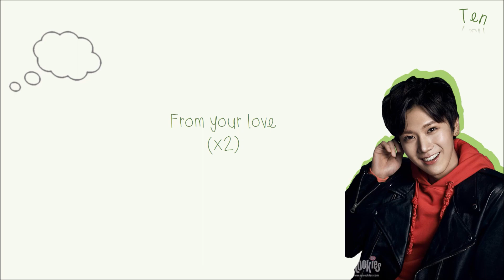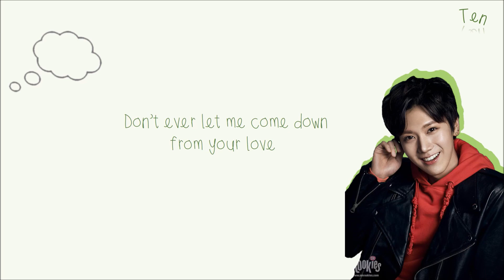TEN 텐 - 夢中夢 Dream in a Dream 몽중몽 English Color-Coded-Lyrics 가사 by xoxobuttons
[ SM STATION 2 ] NCT 엔시티 TEN 텐 - 夢中夢; 몽중몽 Dream in a Dream Color-Coded-Lyrics Han l Rom l Eng 가사 by xoxobuttons

Ten 텐 - Green

NCT Ten SM Station 2
SM Station 2 NCT Ten Dream in a Dream
Ten Dream in a Dream Lyrics
NCT Ten - 夢中夢; 몽중몽 Dream in a Dream with English Color-Coded Lyrics
Dream in a Dream Lyrics
엔시티 텐 Dream in a Dream 가사
엔시티 텐 몽중몽 가사
Dream in a Dream 歌词
夢中夢 歌词
Dream in a Dream 가사
몽중몽 가사